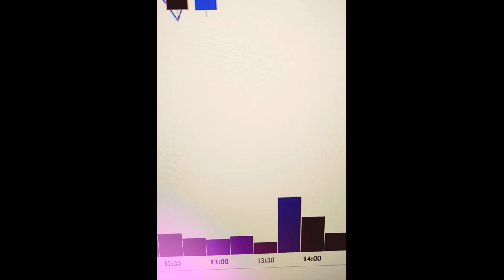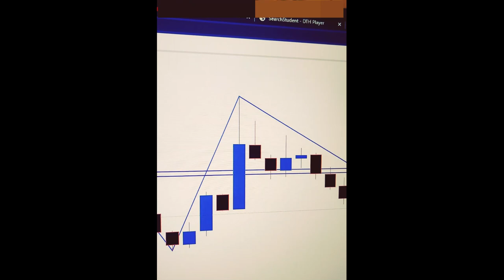A Major Structure of Price, Lets understand in short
sideways market
loss
zerodha
kite
beginner trading
learn trading
trading vlog